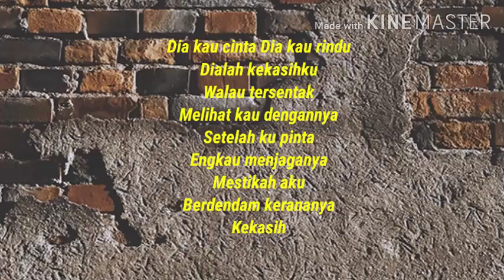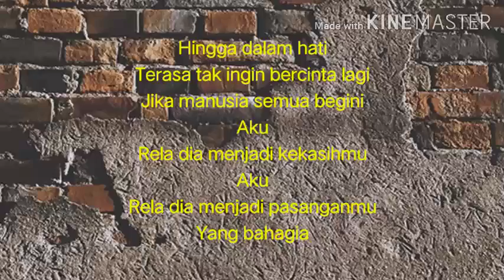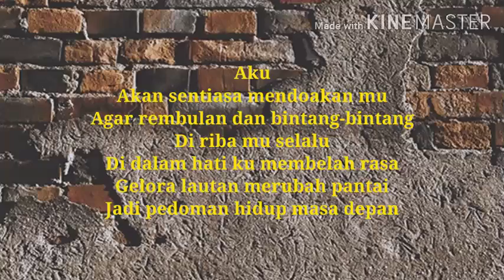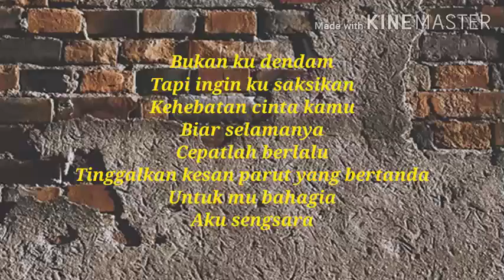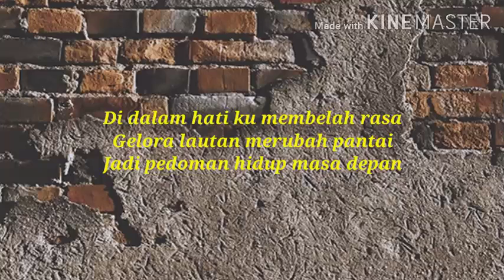KOLEKSI MUSIK || JS_#01